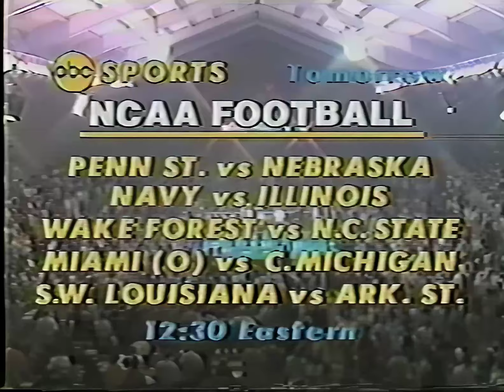Larry Holmes vs Earnie Shavers 2 ABC 1979 1080p 60fps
WBC Heavyweight Championship. A return battle after their first fight in 1978